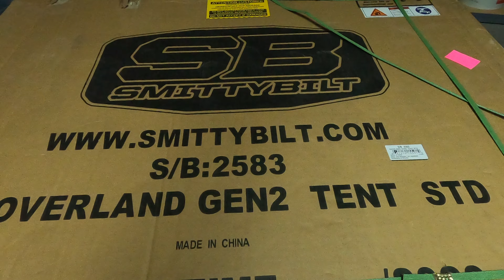I Bought A Roof Top Tent! | Smittybilt Overland Gen 2 & Yakima Overhaul HD Installation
Welcome back to the channel! I decided to add a roof top tent to my Ram 1500. I went with the Smittybilt Overlander Gen2 and also added the Yakima Overhaul HD system. Here's the install. Enjoy

Gear:

Kayak: 2017 Hobie Pro Angler 14

Frog Combo
Rod: Daiwa Tatula 7'4" Heavy
Reel: Shimano Curado K 7.4:1

ChatterBait Combo
Rod: IRod Genesis II 7'2 Medium Heavy
Reel: Lews Tournament Pro 6.8:1
Line: 12lb Flourocarbon

Texas Rig Combo
Rod: Dobyns Fury 7'6" Medium Heavy
Reel: Lews Tournament Pro G 7.5:1

Jig Combo
Rod: G. Loomis E6X Casting Rod 7'5" Hvy 894C JWR

Punch/Flip Combo
Rod: Dobyns Sierra 7'6 Heavy
Reel: Lews Super Duty G 8.3:1

Top Water Combo
Rod: 13 Fishing Muse Black 7'6 Medium Heavy
Reel: Abu Garcia ALX 8.3:1

Spinning Combo
Rod: G. Loomis E6X Spinning Rod 7' Med 842S SJR
Reel: Daiwa Tatula LT
Line: 20lb Braid

Cameras:
GoPro Hero 8 Black (Front)
GoPro Hero 7 Black (Chest)
GoPro Hero 8 Black (Rear)